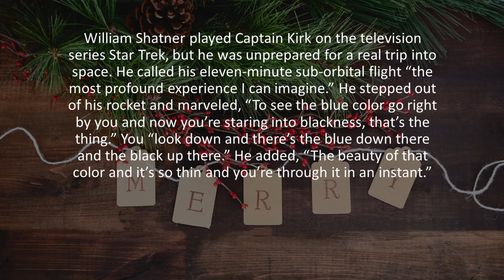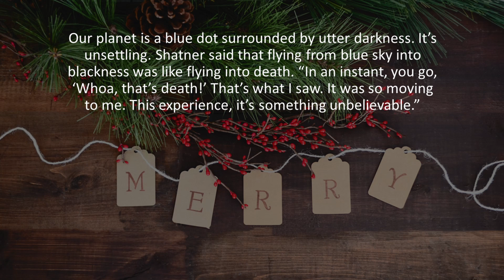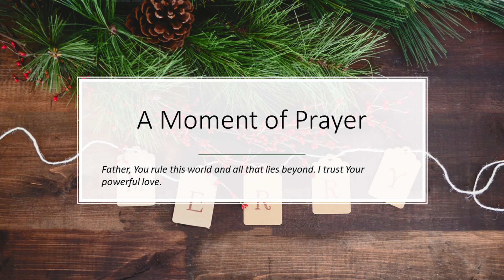In His Hands | Our Daily Bread Devotional Reading | 12/14/2022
Today's devotional reflection:  What comes to mind as you consider the vastness of space? What does the night sky reveal about God?

May God bless you and have a wonderful holiday season!